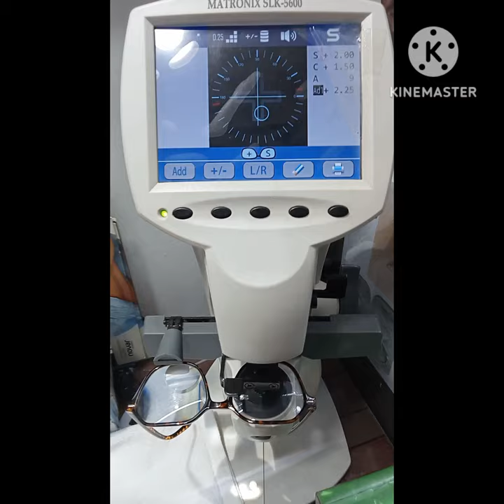Photochromic Bifocal Lenses 😎 2 In One Glasses for Distence & Near 🤓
Matal Square Duble bridge
Silver & Black Nice Frame
Good Quality

Full Square Cut Tr Printed
Eyewear F

What We Have In Great Optix ❓

Eyewear Frames • Eyeglasses •
Sun Glasses • Contact Lens •
Solution • Repairing

Digital Eye Testing Machine •
Glasses Power Checking Machine •
Glasses Fitting Machine 3 types •
Lots of Tools For Frames Fitting •
Proper Setup

We Explain about Glasses Quality
And Product And Features

We Explain about Frames
For Look and Acoding Your
Power Quality

We Have 12 Years Experience
We Are Expart In This Field

Care About Your Smiles Your Happiness
Your Time Value Your Respect

Most Important We Give You
Best Price Like Wholesale Rate

GREAT OPTIX
Provide Free Specs Servicing

Timing Morning 9:00 AM
TO Night 11:00 PM
7 Days Open

Building No 2B Shop No 604
PMGP Colony Near Dharavi
Bus Depot Sion West
Mumbai 400017